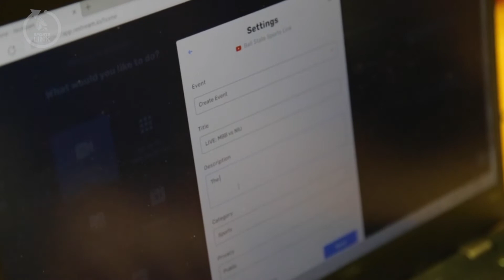Ball State Sports Link: Behind-The-Scenes For SL Digital